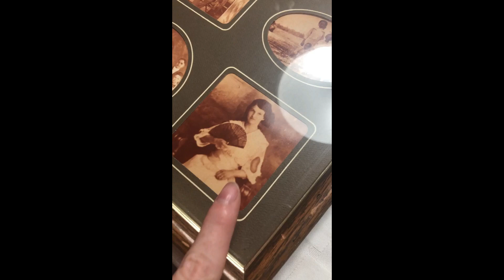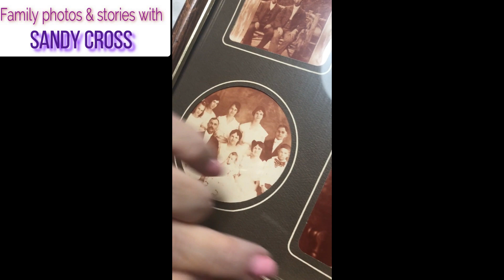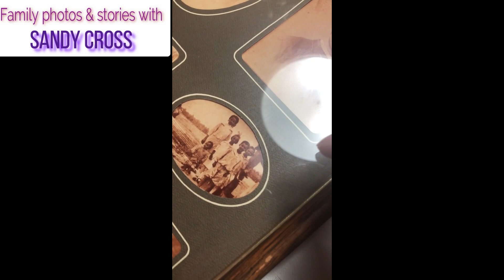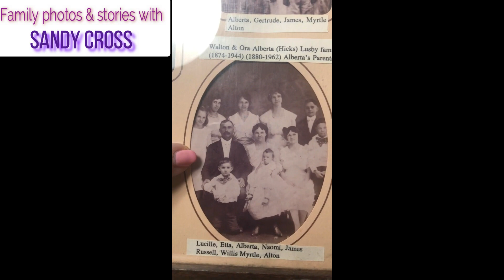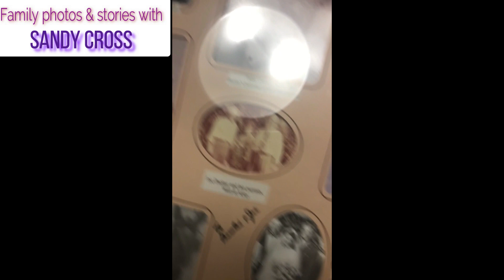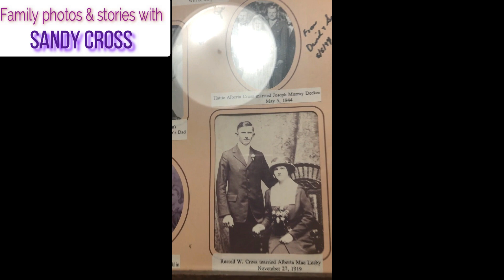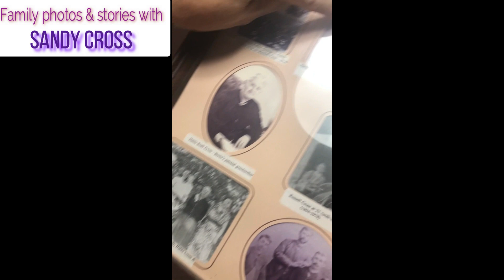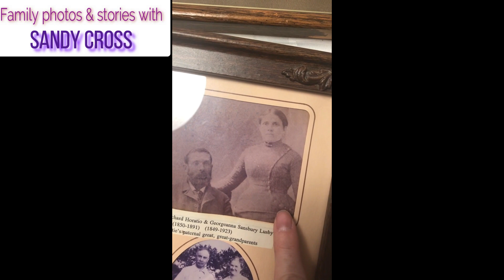Family Album Conversations | Sandy Cross with Janelle Molony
Cross, Lusby, and Hicks family history tales and photograph explanations with Sandy (Cooke) Cross, wife of David Cross (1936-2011) and daughter-in-law of Russell Cross (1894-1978) and Alberta (Lusby) Cross (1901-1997). The photographs shown in this video are in the personal collection of Joseph Decker and Hattie Alberta "Bertie" (Cross) Decker in Glendale, Arizona.

A transcription of this recording and additional material is being prepared for a book (Cross Family Wives' Tales) slated for publication in the near future.

For more information on the historian and future book projects, visit JanelleMolony.com